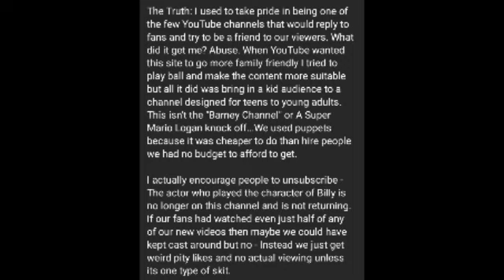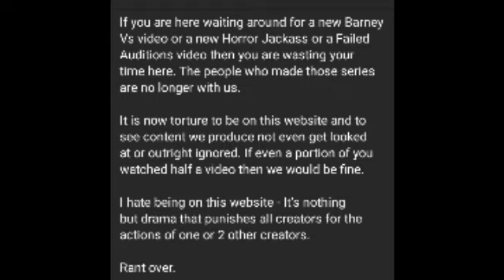A Message For DareToBeStupidShow.....